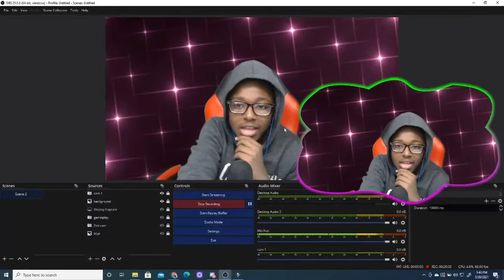Ayo these B side remixes finna make me act UUUUP!!! l Friday Night Funkin'